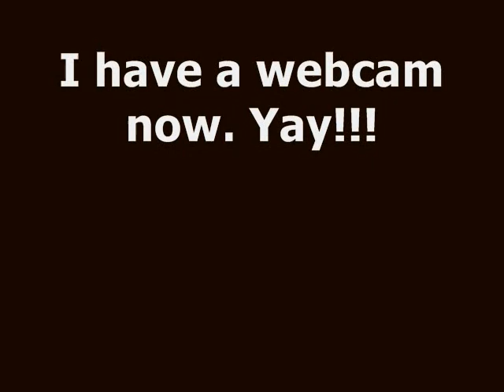Oreo-DoubleStuf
I have a webcam now... So I made this movie with it.